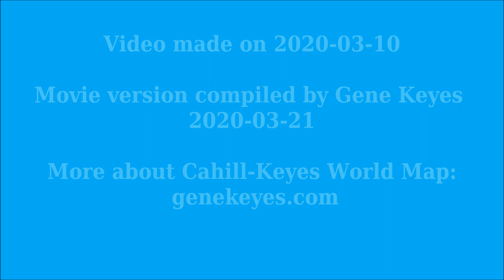17 month old knows world map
My 17-month-old niece points out places and countries on a large wall version of the Cahill-Keyes World Map. (For more details about this map design,